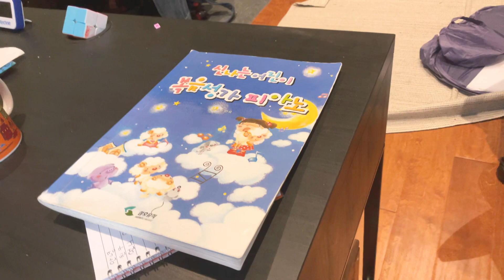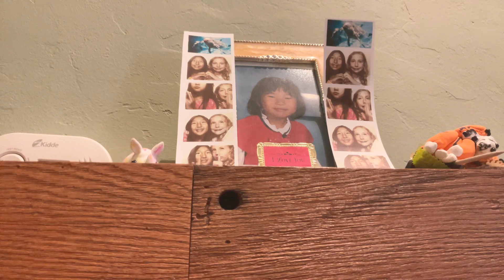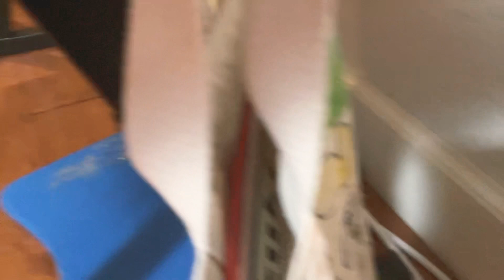All about me